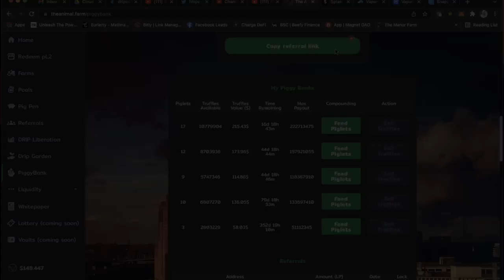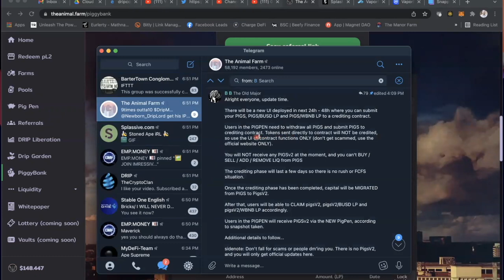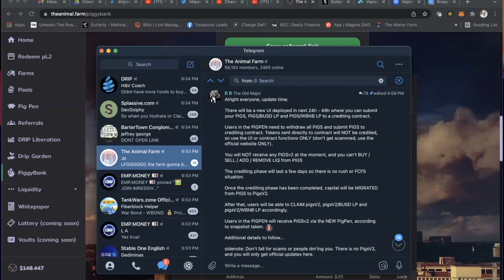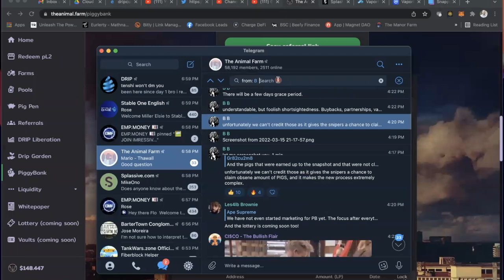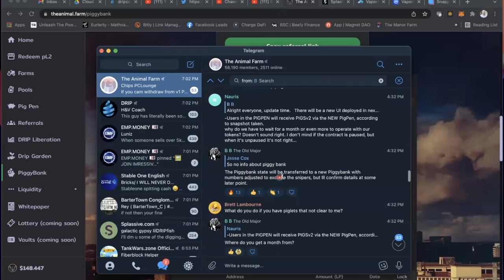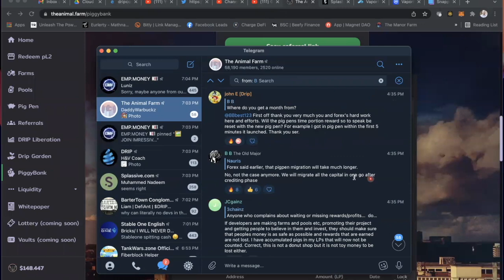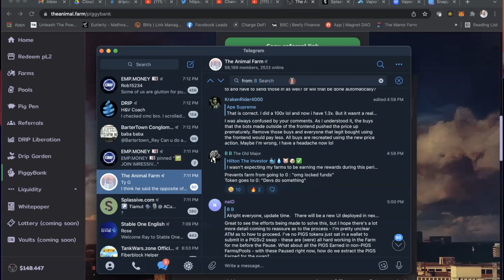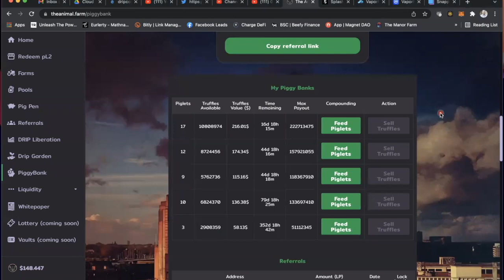🐷 Animal Farm Update - BB Has Spoken PiggyBank PassiveIncome DeFi DRIP Piglets PIGS 🐷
(Very sorry for Audio - I wanted to get this out and didn't think I would recreate some of the thoughts wanted to share)

0:00 - Intro
2:37 - BB Telegram posts
3:03 - ONLY use site (U.I.) to swap Pigs v1
6:03 - What about rest of Farms & Pools?
7:50 - What about unclaimed PIGS v1?
9:58 - Too much FUD
10:28 - Animal Farm has a bright future
11:45 - Tomorrow? Fingers crossed
13:25 - What about DRIP?
14:12 - Piggy Bank restart
15:13 - PIGS v2 price - BUSD Rewards
16:19 - Piglets Allocation
18:05 - YOUR MONEY WAS SAVED!!
19:35 - Recap